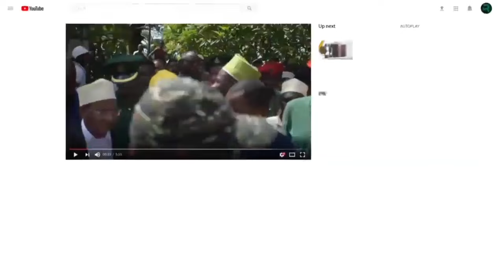IKULU ZANZIBAR RAIS MWINYI AMANI NCHINI MALI NA SERIKALI YA MPITO KWA AJILI YA KUIMARISHA DEMOCRASIA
Rais wa Zanzibar na Mwenyekiti wa Baraza la Mapinduzi Dk, Hussein Ali Mwinyi amesema wakati umefika kwa Mali na Tanzania kuimarisha Uhusiano wa muda mrefu ambao ulizorota.

Dk, Mwinyi ametoa tamko hilo tar 14Agost 2024 alipokutana na Balozi wa nchi ya Mali Mh, Madou Diallo aliefika Ikulu kujitambulisha
Rasmi.

Rais Mwinyi ameeleza kuwa Mabadiliko yanayotokea na kuimarika kwa Amani nchini Mali kunatoa nafasi ya kufungua maeneo mapya ya ushirikiano.

Rais Mwinyi amefahamisha kuwa kwa vile historia za Mji Tumbuktu na mjini Mkongwe wa Zanzibar [stone town]ni miji ya Urithi ni vyema kukawa na ushirikiano maalum katika eneo hilo.

Amepongeza hatua iliofikiwa na Mali ya kurejesha Amani nchini humo na kuwa na Serikali ya Mpito kwa ajili ya kuimarisha demokrasia.

Aidha Dk, Mwinyi amesema ni vyema sasa kwa nchi hizo mbili zikaanzisha Ushrikiano wa kibiashara utakaoleta manufaa kwa Wafanyabiashara wa pande hizo mbili.

Nae Balozi Madou Diallo amemuelezea Rais Mwinyi kuwa Uhusiano wa Nchi za Afrika ni muhimu ili kuuendeleza fikra za Viongozi waliopigania Uhuru wa nchi hizo.
Balozi Diallo ameeleza kuwa kuna maeneo mengi ya Ushirikano wa kiuchumi yanayoweza kuanzishwa baina ya Mali na Tanzania hasa wakati huu ambapo Amani imeimarika nchini Mali. Nchi ya Mali ni nchi ya nane kwa ukubwa wa kijeografia kwa Bara la Afrika.